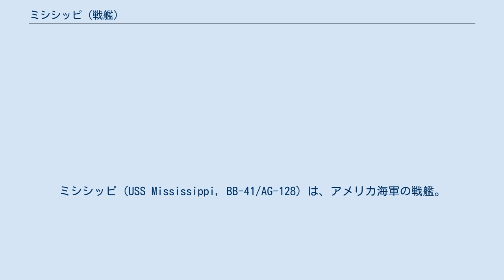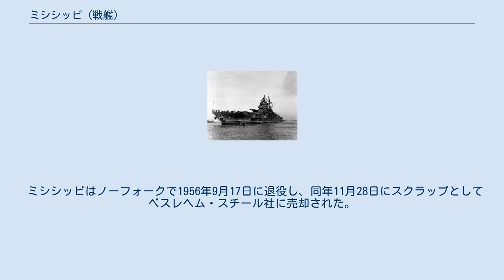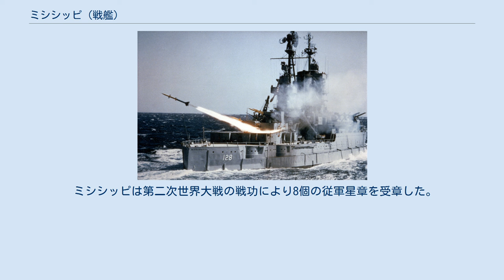ミシシッピ (戦艦)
ミシシッピ (USS Mississippi, BB-41/AG-128) は、アメリカ海軍の戦艦。
ニューメキシコ級戦艦の2番艦。
艦名はアメリカ合衆国20番目の州にちなむ。
その名を持つ艦としては3隻目にあたる。
 ミシシッピは1915年4月5日にバージニア州ニューポート・ニューズのニューポート・ニューズ造船所で起工する。
1917年1月25日にカミール・マクベスによって命名、進水し、1917年12月18日に初代艦長J・L・ジェイン大佐の指揮下就役した。
 就役後はバージニア沖での訓練に続いて、1918年3月22日にキューバのグアンタナモ湾で訓練を行うため出航した。
一ヶ月後にハンプトンローズに帰還、マサチューセッツ州ボストンとニューヨークの間を巡航し、1919年1月31日に冬季演習のためカリブ海に向かった。
 1919年7月19日に大西洋沿岸から西海岸に向けて出航した。
新たな母港であるカリフォルニア州サンペドロに到着すると、ミシシッピは続く四年にわたって西海岸で活動を行い、冬期間はカリブ海で演習を行った。
 1924年6月12日、サンペドロ沖での砲術訓練中に二番主砲塔で爆発事故が発生した。
この事故の結果48名が死亡した。
1925年4月15日、サンフランシスコからハワイに向けて出航し対抗演習に参加、その後オーストラリアに親善訪問を行った。
西海岸には9月26日帰還し、続く四年にわたって活動を行い、カリブ海、大西洋での演習にもしばしば参加した。
 ミシシッピは1931年3月30日にノーフォーク海軍工廠に入渠しオーバーホールと近代化が行われた。
作業が完了すると1933年9月に出航し訓練を再開した。
1934年10月24日にパナマ運河を通過、母港のサンペドロに向かった。
 1941年6月16日にノーフォークへ帰還すると、ミシシッピは北大西洋の偵察任務の準備を行った。
ロードアイランド州ニューポートを出港しアイスランドのクヴァールフィヨルズル (Hvalfjörður、ハヴァルフィヨルドとも) へ向かう船団を護衛した。
その後9月28日に再びアイスランドを訪れ、そこで2ヶ月を過ごした。
 真珠湾攻撃の二日後にミシシッピは太平洋に向かってアイスランドを出港した。
1942年1月22日にサンフランシスコに到着、続く七ヶ月にわたって沿岸での演習及び船団警護に従事した。
その後ハワイでの訓練に参加し、12月6日にフィジーへの兵員輸送に出航、1943年3月2日に真珠湾へ帰還した。
5月10日にアリューシャン列島奪還のため真珠湾を出航、7月22日にはキスカ島への砲撃に参加している。
サンフランシスコでオーバーホールを行った後、10月19日にギルバート諸島攻略戦に参加するためサンペドロを出航した。
しかし11月20日にマキンへの砲撃を行っている途中、再び砲塔で爆発事故を起こし43名の兵士が死亡した。
 その後マーシャル諸島攻略戦に参加、1944年1月31日にクェゼリン環礁を砲撃する。
2月20日にはタロア島を砲撃、翌日ウォッジェ環礁を砲撃した。
3月15日にはパプアニューギニアのカヴィエンを砲撃する。
オーバーホールのためミシシッピは同年の夏をピュージェット・サウンド海軍造船所で過ごした。
 オーバーホール後戦線に復帰したミシシッピは9月12日にペリリュー島上陸を支援、一週間の作戦従事後マヌス島へ向かった。
同島に10月12日まで留まっている。
マヌス島を発ってフィリピン攻略戦に参加、10月19日にレイテ島東部への砲撃を行った。
10月24日の夜、ジェシー・オルデンドルフ提督率いる艦隊の一部としてスリガオ海峡海戦に参加した。
戦艦ミシシッピは、西村艦隊をスリガオ海峡で迎え撃った戦艦列の旗艦で、ジョージ・ウェイラー少将が座乗したが、何故か、僅か1斉射に留まった。
 ミシシッピはレイテ湾での作戦活動を11月16日まで継続し、その後アドミラルティ諸島に向かった。
12月28日にレイテ島のサンペドロ湾に入り、ルソン島上陸支援の準備を行った。
1945年1月6日にリンガエン湾での砲撃を開始した。
その間に日本陸軍特別攻撃隊一誠隊の一式戦「隼」とされる特攻機が突入、水線部付近を損傷するが、2月10日まで支援砲撃を継続した。
真珠湾での修理後、沖縄県の中城湾に向かった。
5月6日に到着すると上陸部隊の支援を行い、首里城防衛隊に対して砲撃を行った。
6月5日に再び日本陸軍飛行...